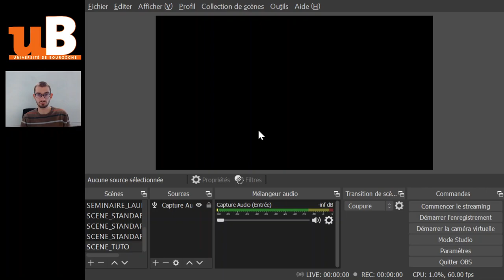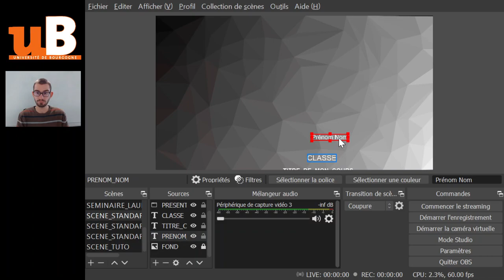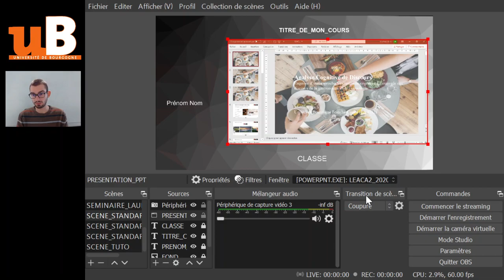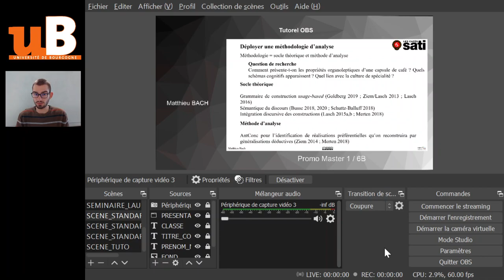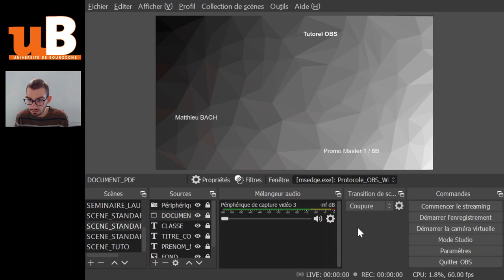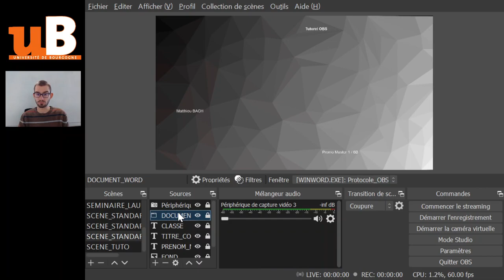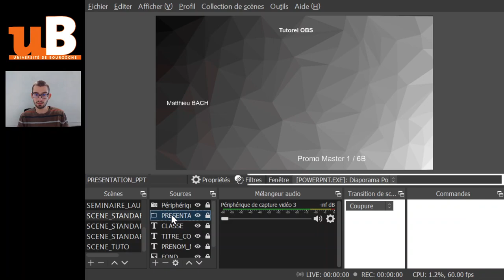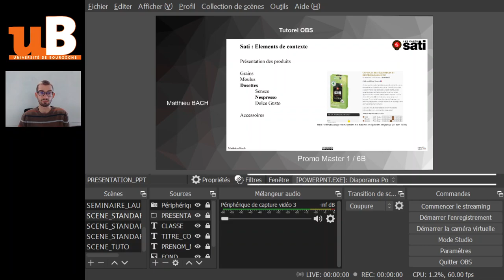OBS (Windows) - Tutoriel d'installation et d'utilisation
Tutoriel d'installation et d'utilisation de OBS pour créer des vidéos de cours ou de séminaire nativement numérique